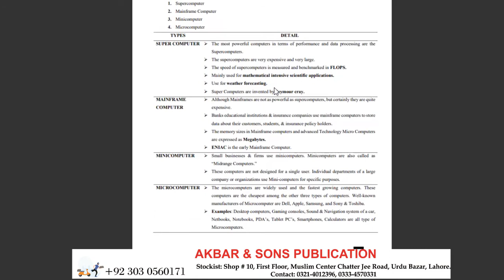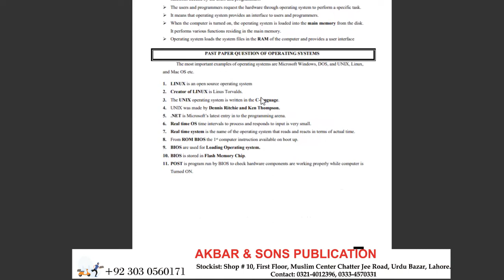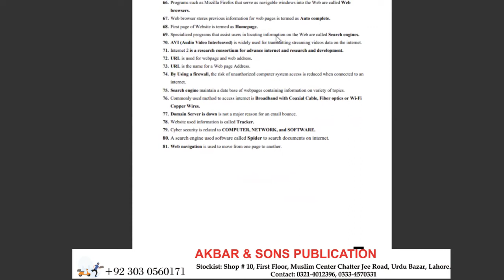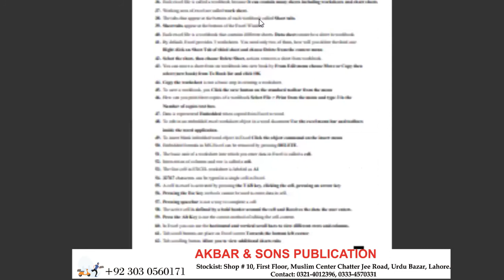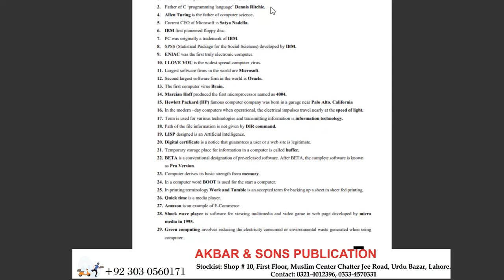A guide to computer by MUHAMMAD SHAHID AKBAR